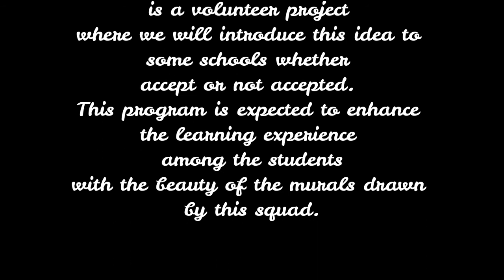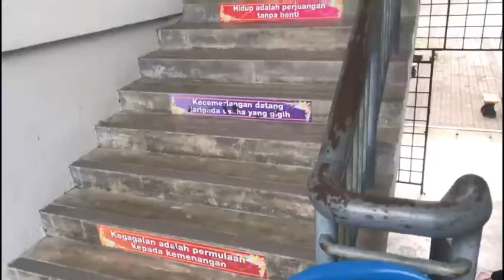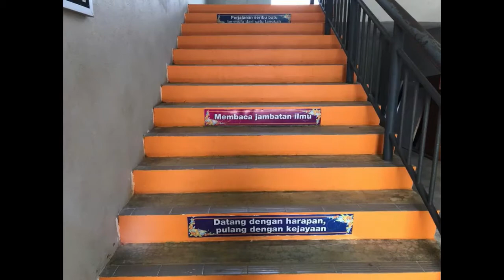LAMAN CINTA (HNS 2032 KESUKARELAWANAN)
SUKARELAWAN SANGAT BEST